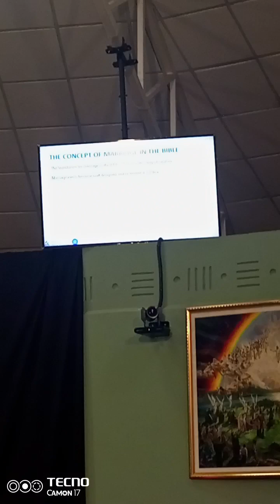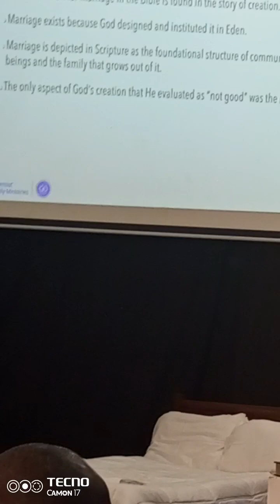Biblical Concept about Marriage, Dr. Jongimpi Papu, SA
The Bible presents a model of marriage against the world model about marriage.